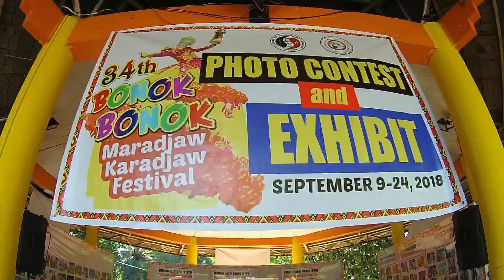34th.Bonok-Bonok Maradjaw Karadjaw Festival (Photo Contest Awarding Ceremony)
34th.Bonok-Bonok Maradjaw Karadjaw Festival
(Photo Contest Awarding Ceremony)